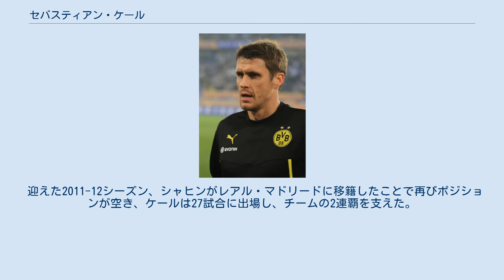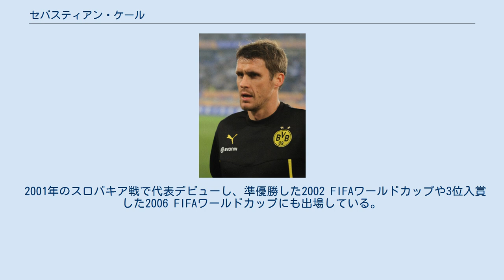セバスティアン・ケール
セバスティアン・ヴァルター・ケール（Sebastian Walter Kehl, 1980年2月13日 - ）は、西ドイツ・ヘッセン州フルダ出身の元サッカー選手。
 ルディ・フェラー元ドイツ代表監督が「ダイヤモンドの原石」と評した選手。
基本ポジションはボランチで、センターバックや代表では時にミヒャエル・バラックの代わりにトップ下に入ることもあった。
 1980年、ヘッセン州のフルダに生まれ、16歳のときに当時2部に所属していたハノーファー96に加入。
1998年8月10日のアルミニア・ビーレフェルト戦でトップチームでデビューした。
在籍期間中に32試合に出場するとSCフライブルクの当時の指揮官であるフォルカー・フィンケがこの活躍に目を付け、フライブルクに移籍した。
移籍初年度であり1部初挑戦にもなった2000-01シーズンは主にリベロのポジションで起用され 25試合に出場。
チームは6位でシーズンを終えUEFAカップ出場権を獲得し、大きな驚きを与えた。
 翌2001-02シーズンも好調なパフォーマンスを続けるとシーズン途中にボルシア・ドルトムントへ移籍。
フライブルクは移籍前は13位に位置していたものの、彼の放出以後は3勝しか挙げることが出来ず2部に降格した。
移籍後はほとんどの試合に出場し、UEFAカップ決勝こそフェイエノールトに敗れたものの、リーグにおいては自身初となるブンデスリーガ優勝を経験した。
 なお、この移籍は彼のキャリアにとっては成功と言えるが、実は2001年夏にバイエルン・ミュンヘンとの契約が基本合意に至っていた背景もあり移籍そのものは物議を醸した。
 2002-03シーズンはリーグ戦で24戦に出場し、チャンピオンズリーグの二次グループリーグ進出にも全試合に出場し貢献した。
しかしチームは国内と欧州カップの両立に苦しみ、バイエルンに勝ち点差17をつけられ3位でシーズンを終えた。
 翌年もチームの調子は上向かず6位でシーズンを終え、チャンピオンズリーグ出場権を逃した。
 2004-05シーズン、現在に渡り務めている守備的ミッドフィールダーのポジションを獲得。
ドルトムントは財政難に陥り中位に沈んだが、自身は2005-06シーズンにかけて60試合以上に先発し、自国開催となるFIFAワールドカップのメンバーに選出された。
 そのように順調なキャリアを刻んでいたケールであったが、ワールドカップ明けの2006-07シーズン序盤のバイエルン戦でハサン・サリハミジッチと接触し左ひざを負傷。
6試合の出場にとどまり、チームも9位に終わった。
 この負傷の影響はその後も続き、翌年も14試合の出場に終わるなど調子を取り戻せずにいた。
そんな中2008年に新たに監督に就任したユルゲン・クロップは、ケールをキャプテンに任命する。
しかし久々にリーグを制覇した2010-11シーズンでは22歳の新鋭スヴェン・ベンダーとトルコ代表ヌリ・シャヒンの2人がセントラルミッドフィールダーのポジションで大きな活躍を見せ、ケールは6試合の出場(うち先発出場3試合)に終わる。
 迎えた2011-12シーズン、シャヒンがレアル・マドリードに移籍したことで再びポジションが空き、ケールは27試合に出場し、チームの2連覇を支えた。
 2014年3月23日、2014-15シーズン終了後に現役を引退することを表明した。
 現役引退後は、UEFAの監督養成講座を受講してA級ライセンスを取得、以後は国内の第2ドイツテレビ（ZDF）のサッカー解説者として活躍していた。
2018年4月にドルトムントのチームマネージャーに就任、3年ぶりの古巣復帰となった。
 2001年のスロバキア戦で代表デビューし、準優勝した2002 FIFAワールドカップや3位入賞した2006 FIFAワールドカップにも出場している。